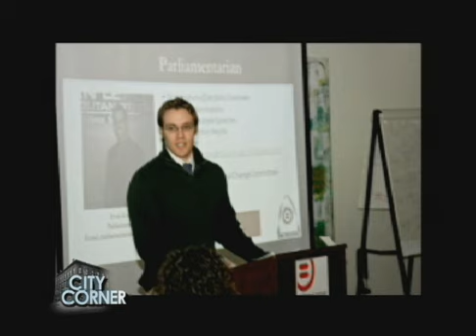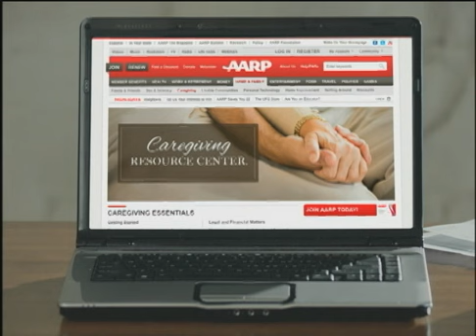City Corner: Urban League Young Professionals of Metro St. Louis and the Thomas Dunn Learning Center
Synopsis:
Robin Boyce hosts this discussion with the Urban League Young Professionals of Metropolitan St. Louis and the Executive Director of the Thomas Dunn Learning Center.